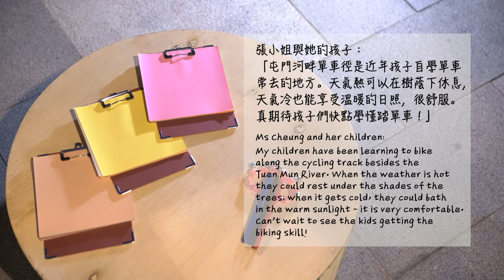「屯門河必曾相識」寫生幸運轉盤車 "Meet and Miss along Tuen Mun River" Lucky Draw Cart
香港兆基創意書院聯同藝術家黃進曦、藝術科教學團隊及學生透過「屯門河必曾相識」活動，特別打造四架流動手推車，以寫生、攝影等不同媒介，教大家如何欣賞屯門的風景。影片中，梁御東介紹「交換故事小站」，邀請街坊分享生活感受和小故事；黃進曦則分享他的「寫生幸運輪」設計 — 參加者可轉動三個幸運輪，從而抽出不同的寫生主題，豐富寫生的過程。

The HKICC Lee Shau Kee School of Creativity, in collaboration with artist Wong Chun-hei, teachers and students of Fine Art of the School have put together four mobile carts for the "Meet and Miss along Tuen Mun River" project, to show how the scenery of Tuen Mun could be appreciated using different media such as sketching and photography. In this video, Ocean Leung presents the "Story Exchange Station", a platform for residents living in the neighbourhood to share their stories; Wong Chun-hei introduces his "Lucky Draw" cart design featuring 3 special wheels for participants to spin and set a theme to draw their surroundings, which offers an enriching sketching experience.
「非凡！屯門河」之「屯門河必曾相識」
主辦：康樂及文化事務署
籌劃：藝術推廣辦事處
支持：屯門區議會及屯門民政事務處
協辦：香港兆基創意書院

"Viva! River: Meet and Miss along Tuen Mun River"
Presenter : Leisure and Cultural Services Department
Organiser : Art Promotion Office
Supporting Organisations: Tuen Mun District Council and Tuen Mun District Office
Collaborator: HKICC Lee Shau Kee School of Creativity